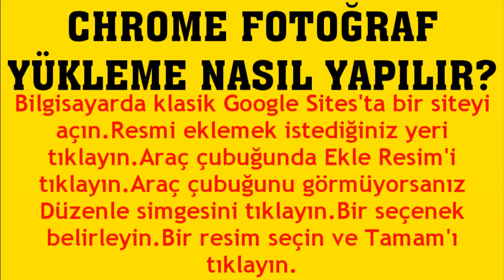Google Chrome Fotoğraf Yükleme Nasıl Yapılır?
Merhabalar bu videomuzda sizlerle birlikte google chrome fotoğraf yükleme nasıl yapılır sorusuna yanıt vermeye çalışıyoruz.İyi Seyirler Dilerim.

chrome fotoğraf indirme
chrome resim nasıl yüklenir
chrome resim nasıl indirilir